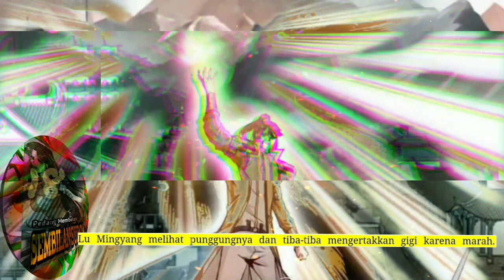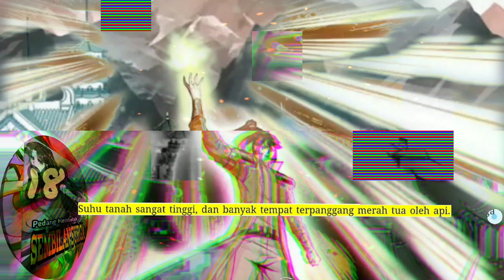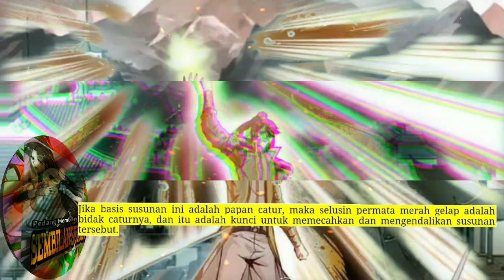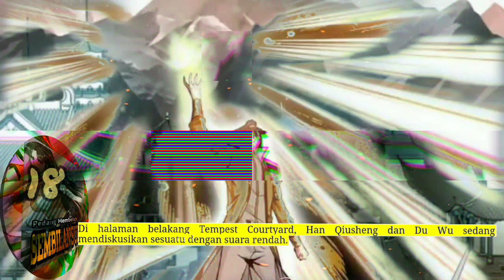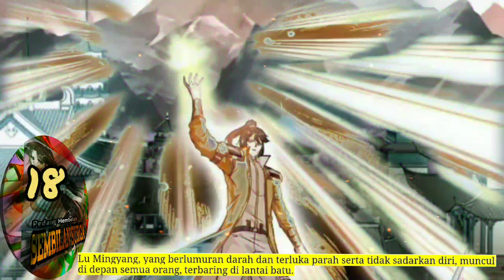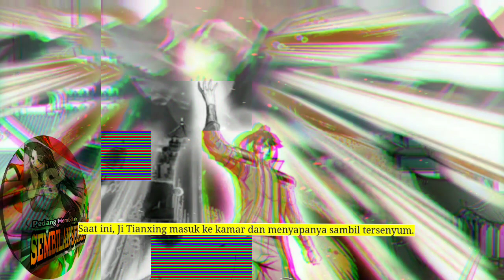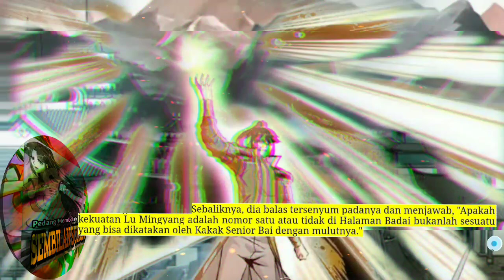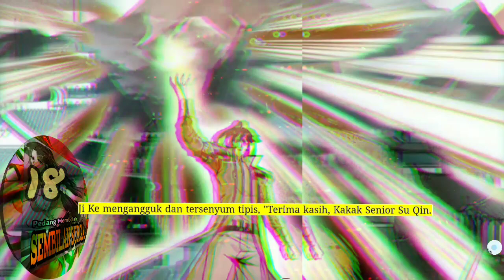Pedang Membelah Sembilan Surga season 18